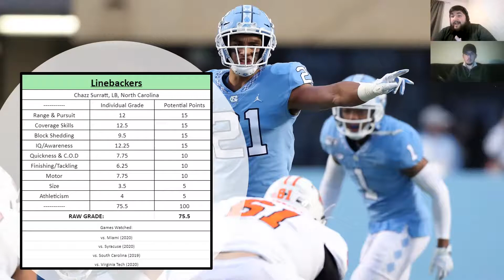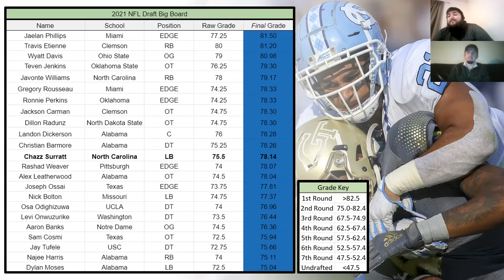Chazz Surratt (LB, North Carolina) Scouting Report || 2021 NFL Draft || Minnesota Vikings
Listen as we discuss our thoughts regarding North Carolina Linebacker prospect Chazz Surratt prior to the 2021 NFL Draft.

If you have any questions, comments, concerns, or critiques of the video be sure to drop them in the comment section below! I know sometimes it is tough to fully discuss how I think somebody projects at the next level in such a condensed format, but Mike and I both are more than happy to further discuss Surratt or any draft prospects for that matter in the comments.